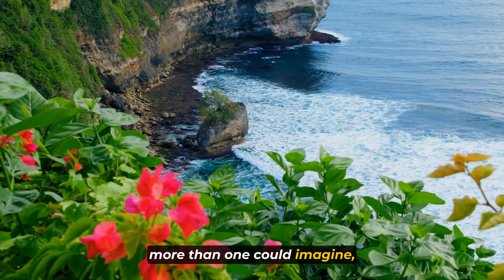Top 8 UNESCO World Heritage Sites You Need to Visit Before You Die - Travel Video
Embark on an extraordinary journey with our latest travel video: "Top 8 UNESCO World Heritage Sites You Need to Visit Before You Die!" 🏛️🌍

Join us as we explore the cultural and natural wonders that have earned the prestigious UNESCO World Heritage status. These sites are not just destinations; they are living testaments to the beauty and diversity of our planet's heritage.

Immerse yourself in the beauty and significance of each UNESCO site through stunning visuals and insightful commentary. Whether you're a seasoned traveler or an aspiring adventurer, this video is your passport to the world's most remarkable places.